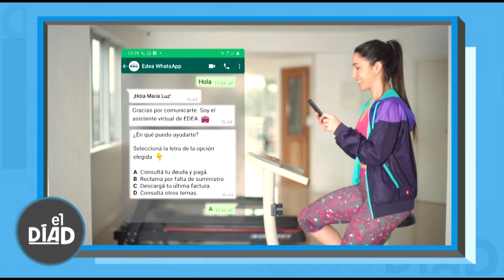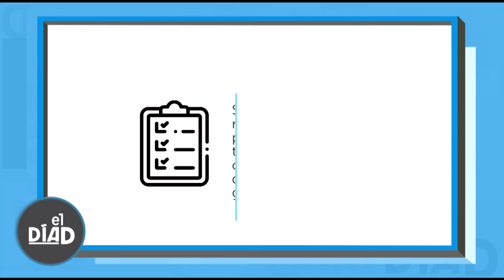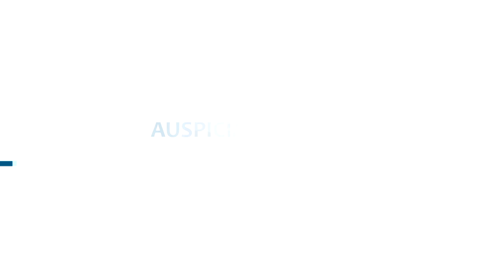EL DIA D - PROGRAMA 62